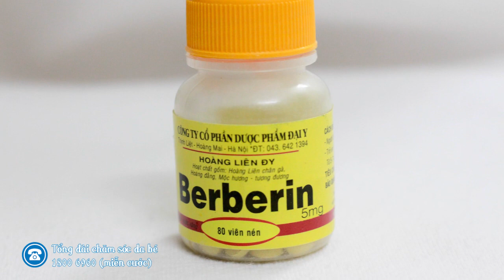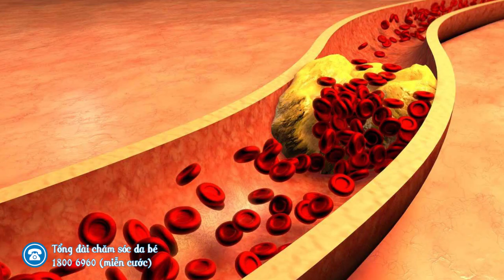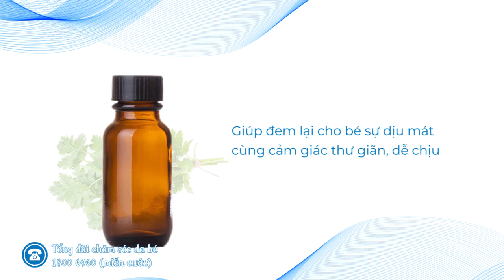Tại sao berberine được coi là linh hồn của Bột tắm Nhân Hưng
Kháng khuẩn, chống viêm, giảm ngứa… là những công dụng vô cùng mạnh mà Bột tắm Nhân Hưng sở hữu giúp đem lại hiệu quả vượt trội trong điều trị các bệnh lý ngoài da ở trẻ sơ sinh và trẻ nhỏ: chàm sữa, viêm da cơ địa, rôm sảy, hăm tã, mụn nhọt, mẩn ngứa… Tuy nhiên, ít ai biết để đạt được công dụng này là nhờ hoạt chất Berberine từ thảo dược dược tự nhiên – Cũng chính là “Linh hồn” của Bột tắm Nhân Hưng.